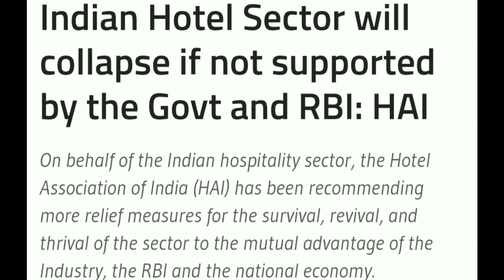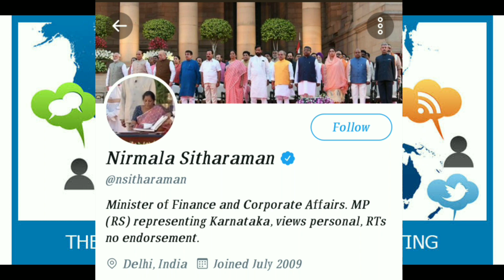Moratorium Extension Ke Liye Kya Kare | Moratorium 3.0 | Emi Moratorium ( HINDI )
Moratorium Extension Ke Liye Kya Kare | Moratorium | Emi Moratorium ( HINDI )

Namaskaar Dosto, Aaj iss video mein aapko batane wala hu moratorium period  kab tak extend ho sakta hai aur ye only kiss sector ke liye aayega aur ab hame kaise apni request finance minister ko deni hai. Umeed karta hu aapko video pasand aayegi

My some Usefully Video